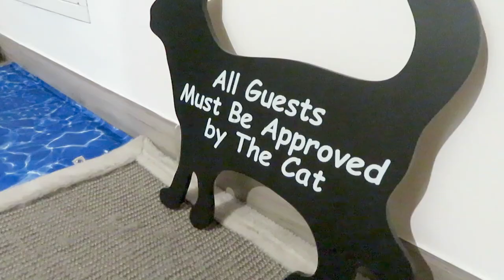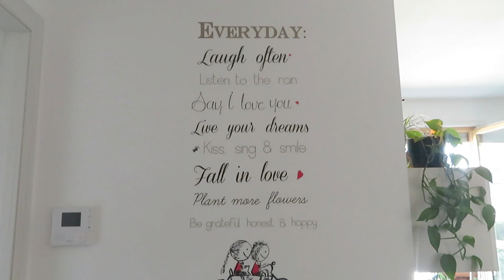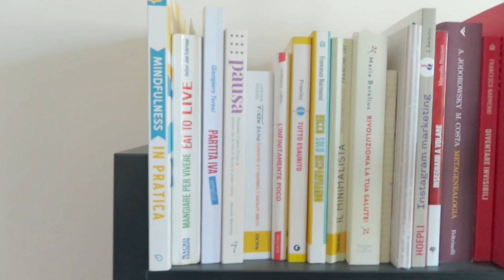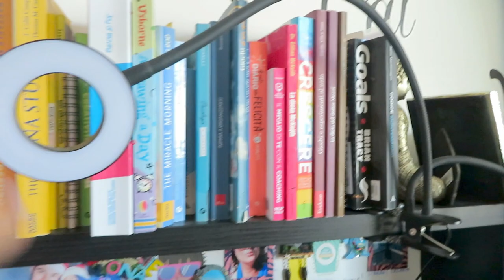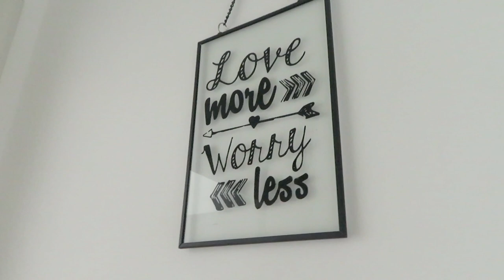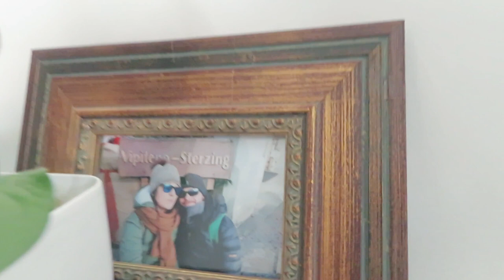HOME TOUR | La mia casa con tanto verde | Com'era prima e com'è adesso | VAN-MINIMAL SERIES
❤ Sono Vanessa, fondatrice di vanEducation, insegnante freelance e terapista comportamentale.
Ispirazione e divertimento aggiungono qualità alla vita. Pertanto sono qui per offrirti idee e coinvolgimento, crescita e creatività, nella sfera personale e professionale.

❤NUOVI VIDEO OGNI SETTIMANA! Appuntamento fisso tutti i LUNEDì alle ore 18:00. Ogni tanto ci saranno anche video bonus durante il resto della settimana.
All'interno del canale puoi trovare diverse playlist-rubriche che trattano argomenti come attività laboratoriali per bambini, metodo di studio, vlog, strategie educative, sorprese, video comics o altre rubriche a tema soprattutto legate al minimalismo, riflessioni per crescere e cucina vegetale.
Come?
1 - Supportando il canale youtube vanEducation, iscrivendoti al seguente link:
2 - Taggandomi nelle stories di instagram mostrando a me e al resto della community il tuo bellissimo disegno. Che tu abbia 3 anni o 100, sei sempre il benvenuto! Se mi tagghi, io potrò ripostare la tua foto. Ecco il link alla mia pagina instagram